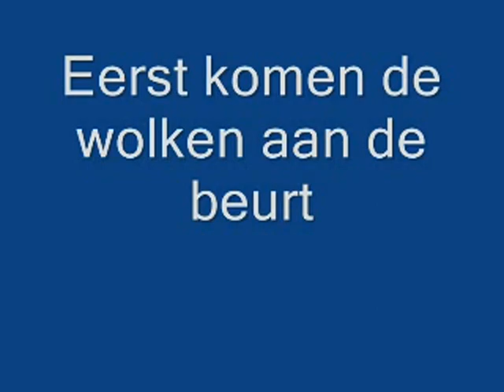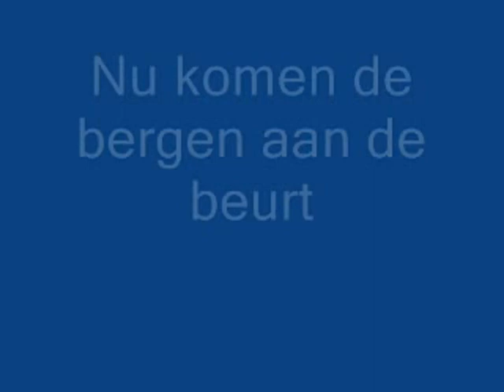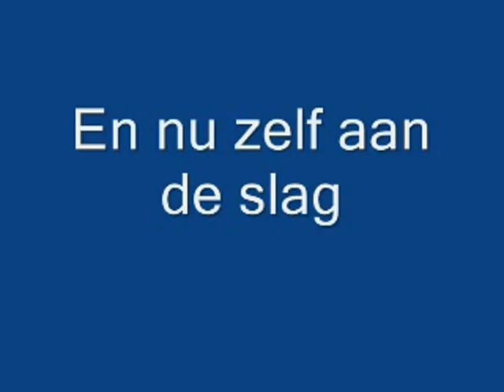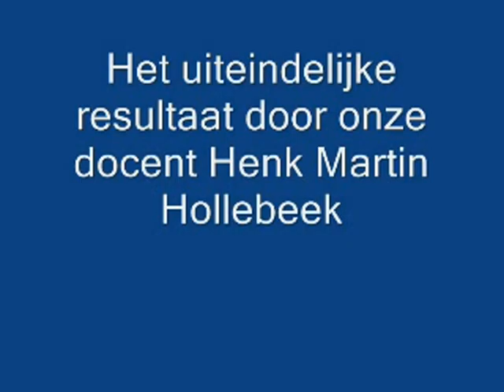Henk Martin Hollebeek geeft les in schilderen met een mes in olieverf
De Leidse professionele kunstenaar en docent Henk Martin Hollebeek demonstreert het werken met schildersmessen in olieverf in Atelier Pro Arte, Hazerswoude-Rijndijk. Voor meer informatie: tel. 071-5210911.